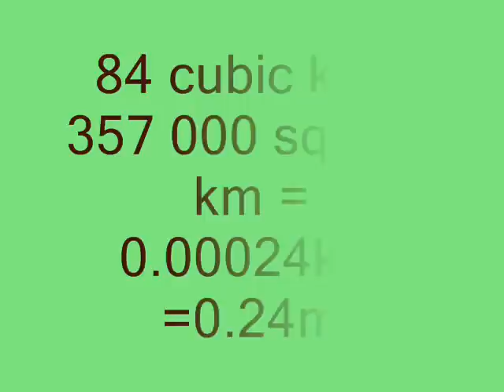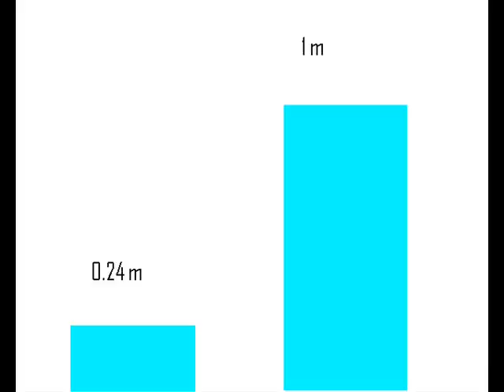Discovery Channel Greenland Catastrophism Debunked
The Discovery Channel's "How to Save the Planet: Wrapping Greenland" is classic warmist propaganda: breathless, emotive footage, whose few facts are easily debunked by 5 minutes on a calculator.